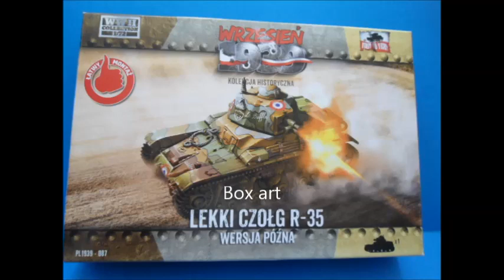R-35 French light tank late version, First to Fight 1:72 - build review